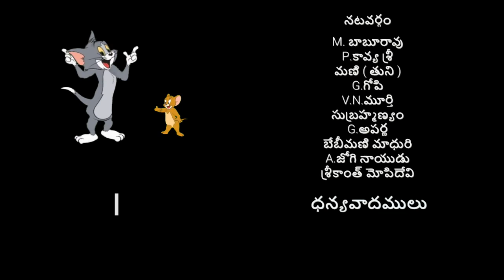Navvula Sandadi, comedy shorts that make you laugh.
Navvula Sandadi is comedy skits channel in telugu ,that makes you laugh and relaxes.you will feel happy after watching the comedy shorts.